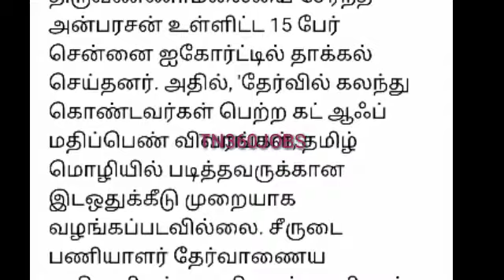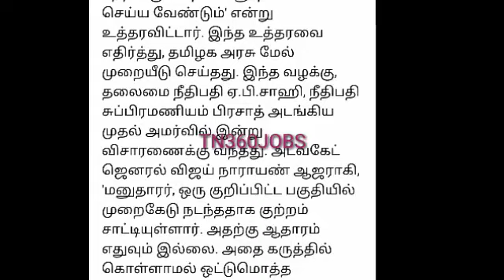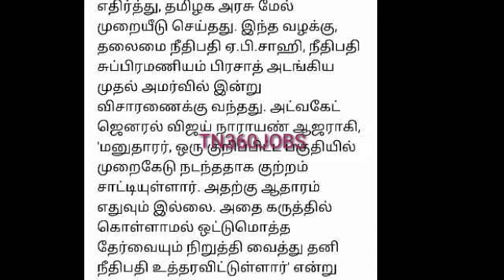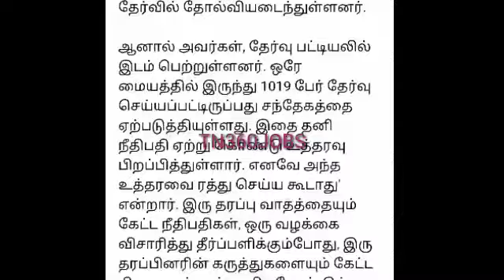TNUSRB | இரண்டாம் நிலை காவலர் | வழக்கு விசாரணையில் நடந்தது என்ன | நீதிபதி கூறிய கருத்து என்ன.....!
TNUSRB| High Courts Order | நீதி மன்ற உத்தரவு